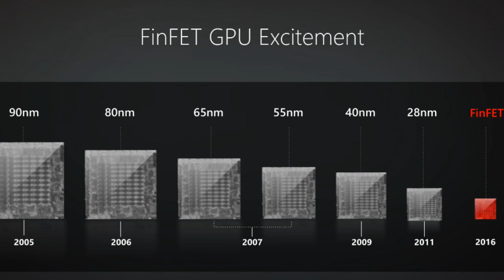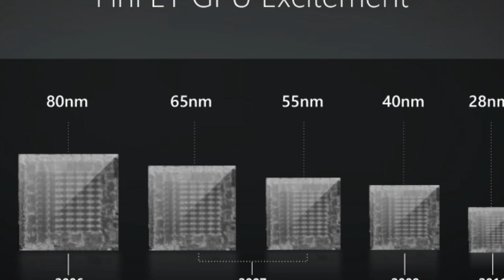PS4 NEO ! PS4 K ! Nouvelle console ! Caractéristiques ... Christodu69